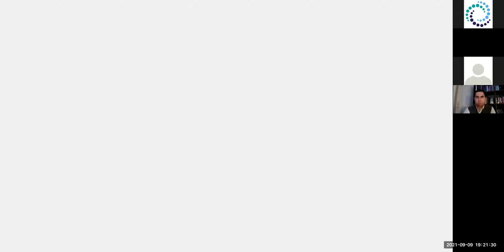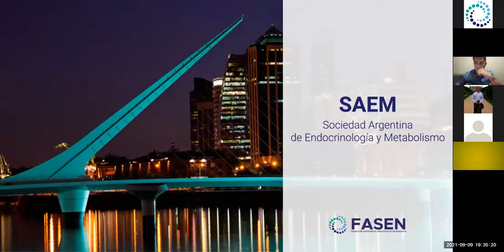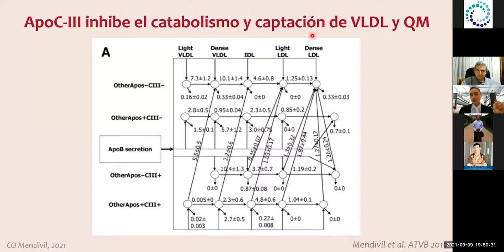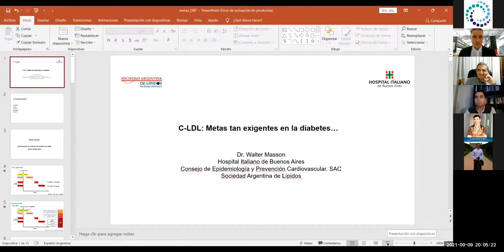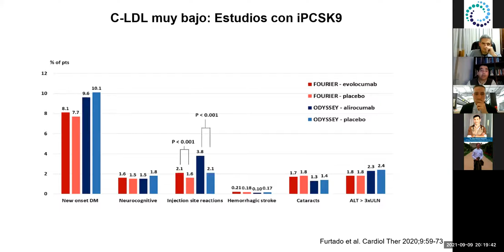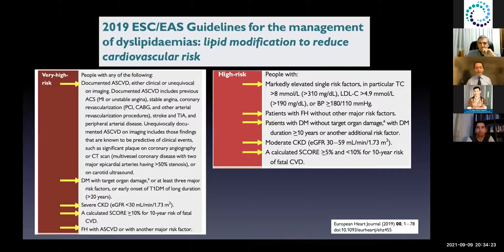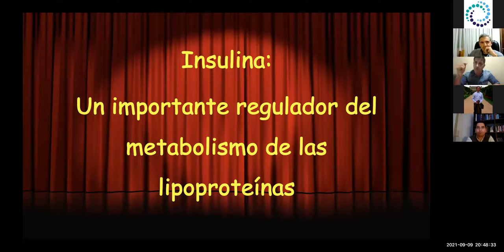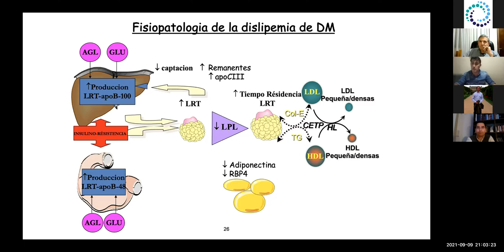Jornada Internacional Intersocietaria FASEN-SAL: Inseparables; Lípidos, Corazón y Diabetes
9 de septiembre 2021